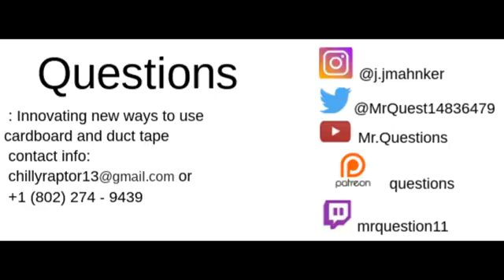silent night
⬇️: MORE LINKS  ⬇️:
How to support me!